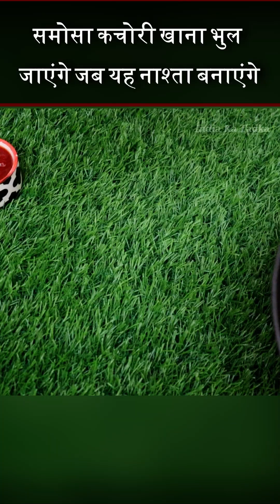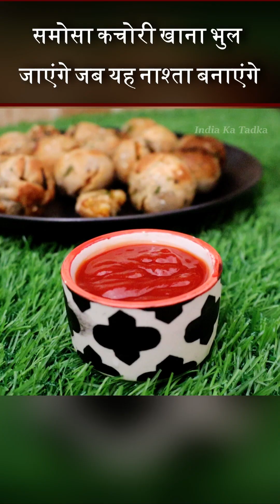समोसा कचोरी खाना भुल जाएंगे जब 1 कटोरी गेंहू के आटे और दो बूंद तेल मे यह नाश्ता बनाएंगे Breakfast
At India Ka Tadka we go to our Lovely Indian Mom's and housewives home to make a food vlog with them.

अगर आप चाहते है कि हम आपके घर आ कर आपके साथ Video बनाये तो हमे पेज कि Inbox मैं comment करे